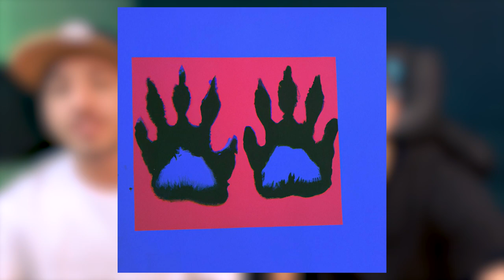Shapur "Kerkere" Reaction | ری اکشن کرکره از شاپور 😱 حرف درست اینه که اینجا میشنوی ✅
تو این ویدیو ترک "کرکره" از شاپور رو باهم گوش میدیم و یه نگاهی بیشتری به لیریکس کار داریم!
مرسی که این ویدیو رو نگاه کردید, برای ویدیو های جدید و اخبار و حواشی رپی کانال مارو سابسکرایب کنید! 👁❤️

ما رو تو شبکه های اجتماعی دنبال کنید : 💎